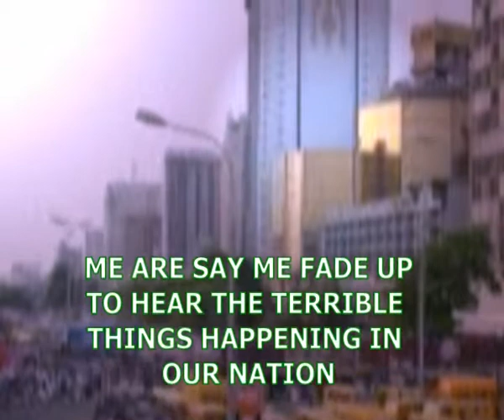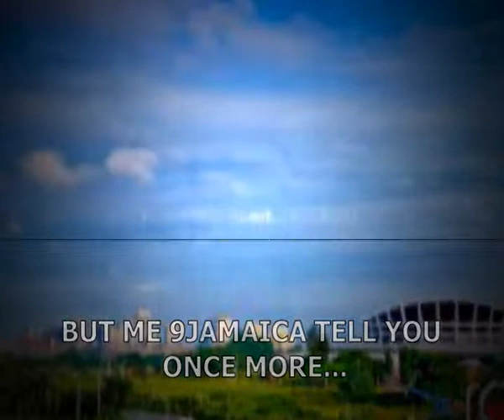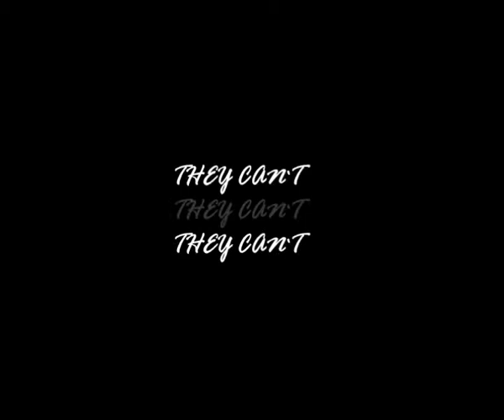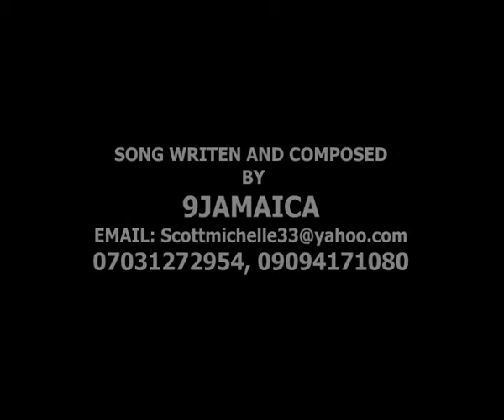9Jamaica - They Can't Get We Down (Animated Video)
Foremost Alaba marketer 9Jamaica entertainment presents the animated video for his official single "THEY CAN'T GET WE DOWN", a reggae song meant to inspire everyday Nigerians, encouraging them to be strong and never give up on their dreams despite the antics of wicked politicians and bad people.